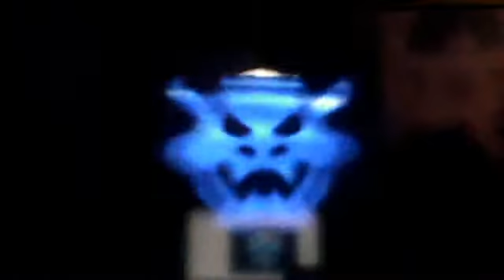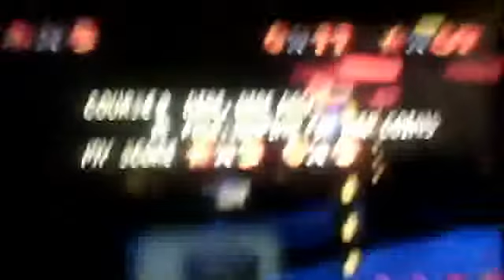Super Mario 64 Playthrough VS. part 10; Swimming Through the Magma Sea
We go fight Bowser for the 2nd time and get started on Dire, Dire Docks